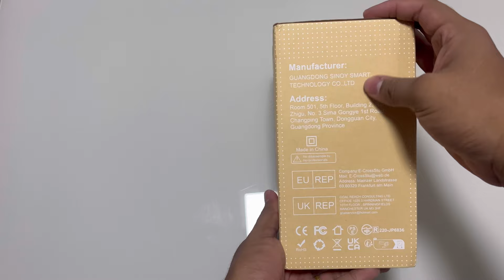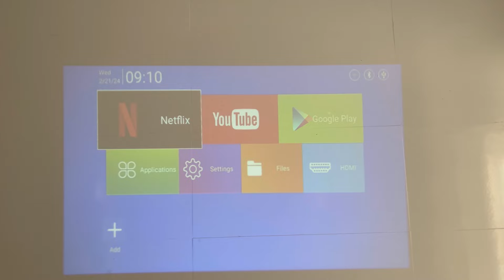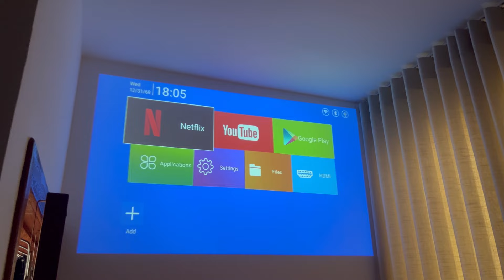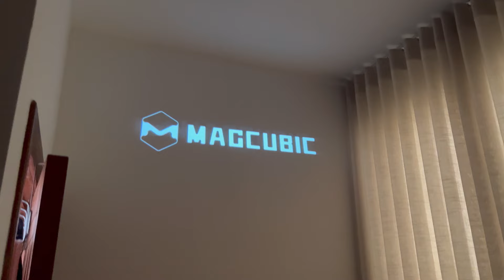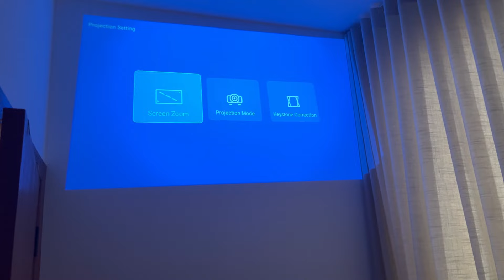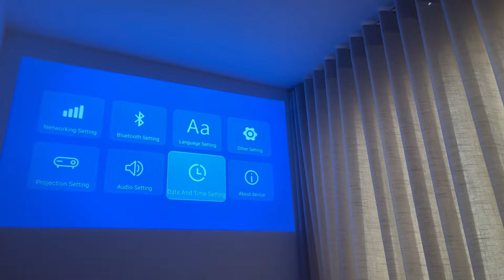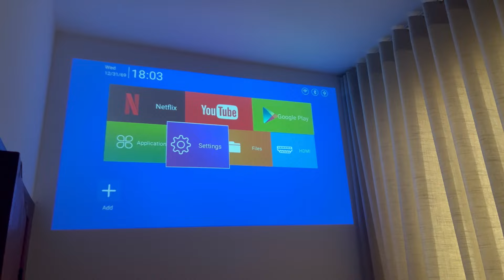CINEMA BARATO NO QUARTO? | PROJETOR MAGCUBIC HY300 | Projeto CASA INTELIGENTE #3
Bom, nesse vídeo mostro um pouco sobre como fiz um mini cinema no meu quarto utilizando um HY300 e um FireTv Stick! Um projetor de ótimo custo benefício e que ficou bem famoso nos últimos meses.

Amazon (Vendido como Salange)